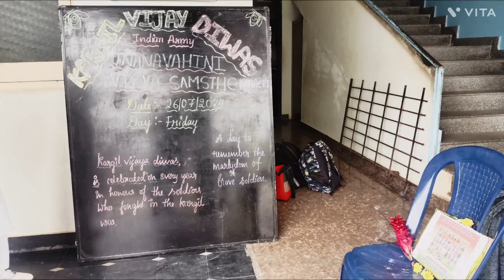ಜ್ಞಾನ ವಾಹಿನಿ ಯಲ್ಲಿ ಕಾರ್ಗಿಲ್ ವಿಜಯ್ ದಿನ 2024